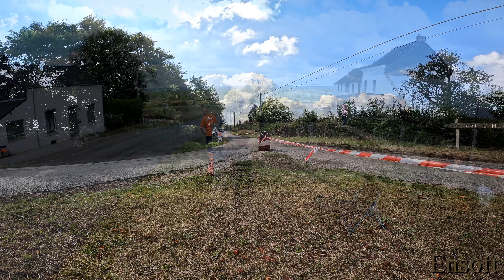Escort Rally Special 2022 - WINNERS Frank Kelly - Lauren Kelly compilation 4K (sound on)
Compilation of our footage of Frank and Lauren Kelly at the 2022 Escort Rally Special held at the Chimay circuit.
Thank you Frank and Lauren for coming to Belgium, it was a pleasure watching you in action!